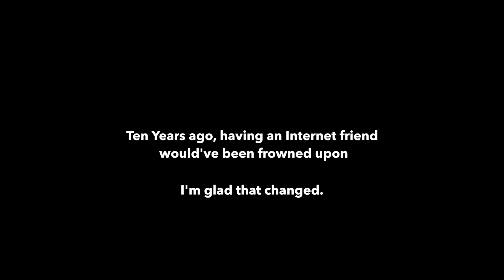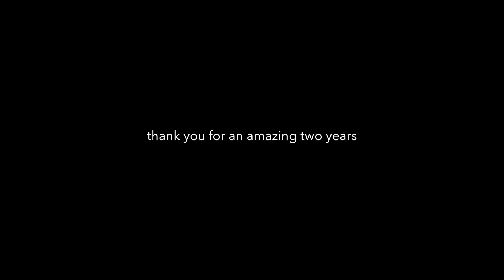2 Years | JosephEvans1011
It has been 2 years since I met the girl that changed my life completely. I can't thank you enough Hollie for some of the experiences we've had together! Thank you, and happy 2 years!

If you're reading this, it means you have read the descriptions so congrats to you